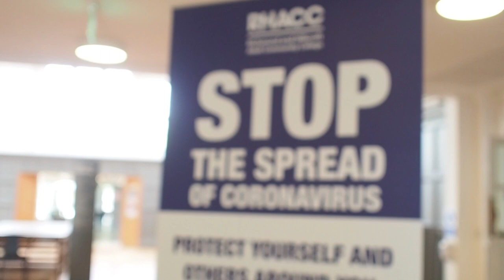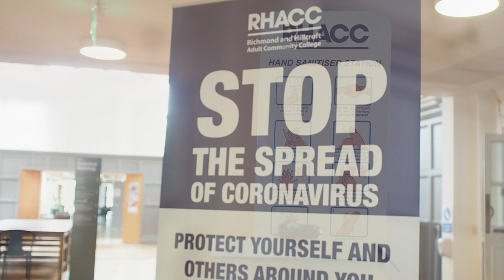RHACC Social Distancing Message from Principal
Hear from our Principal Gabe Flint on how RHACC is preparing for learners to return to college in the safest way.